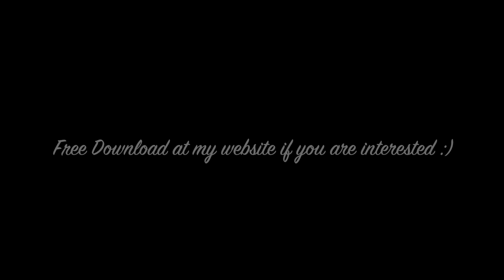flower shapes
buy my coloring books :)

ART SUPPLIES:
supplies used in this drawing:
sketchbook amazon
monami plus 3000
Bic Triumph
LePen Technical Drawing
Rotring isograph set